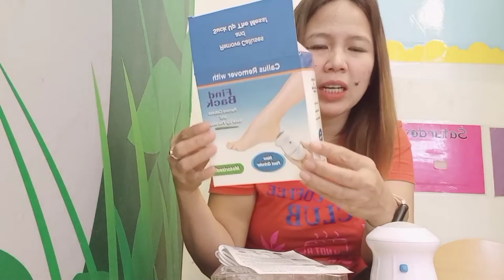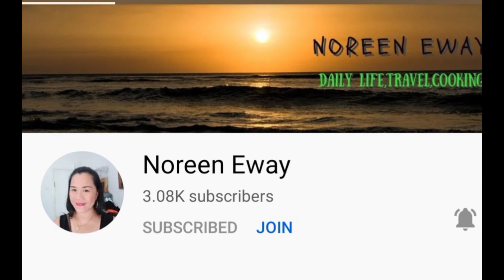unboxing callus remover